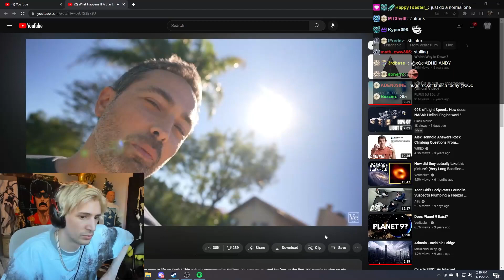xQc asks Tyler1 to train him